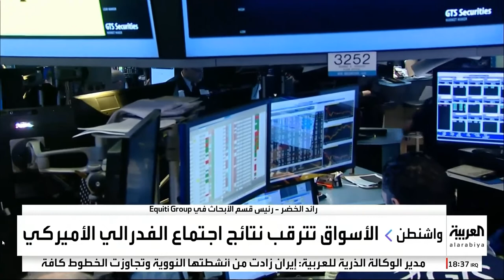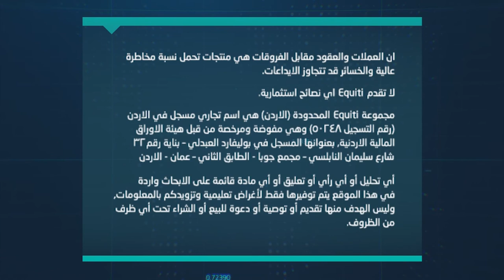حوار حول سيناريوهات الفيدرالي قبيل اعلان السياسة النقدية واسعار الفائدة